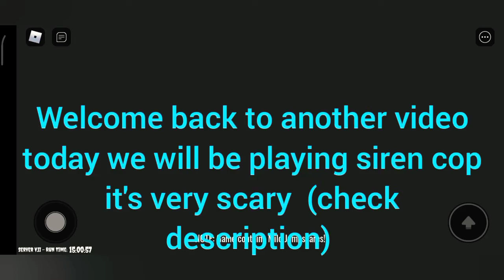playing scary cop obbey *I WILL NEVER PLAY THIS AGAIN*(CHECK DESCRIPTION) || ITSDAISYBLUEPLAYZZ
IF YOU'RE HAVING ANY HEART DISEASE PLEASE DO NOT WATCH THIS VIDEO

this video contains mild Jumpscares